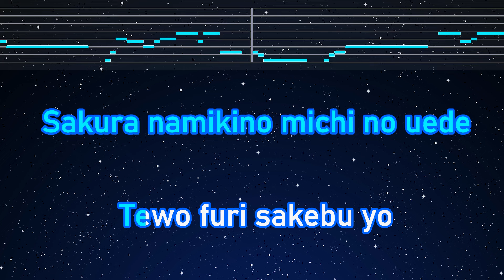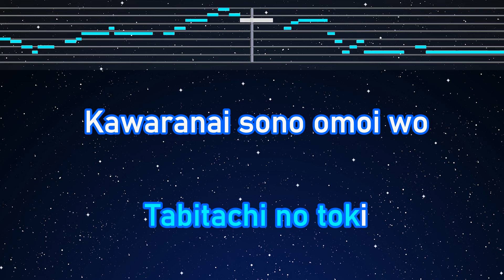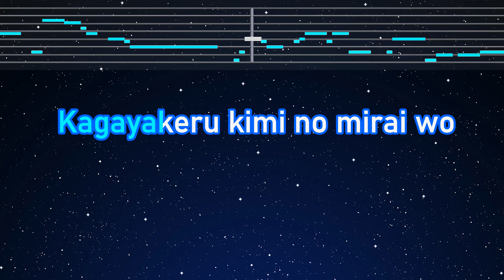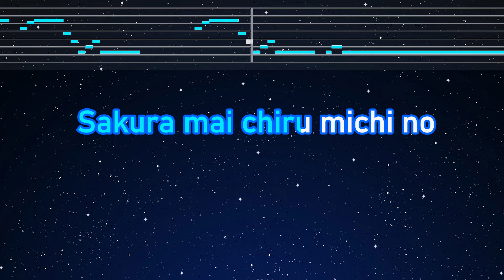Karaoke♬ Sakura - Naotaro Moriyama 【No Guide Melody】 Instrumental, Lyric Romanized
Photo: Taken by EdKara